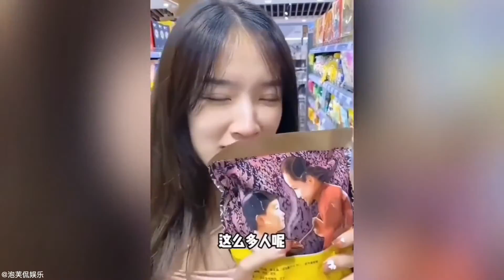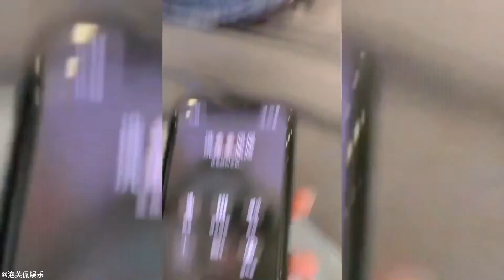The reaction when calling his girlfriend by various names, just because of a "child, mother"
Listen to good music and meet good stories - Jiayu Music!
The reaction when calling his girlfriend by various names, just because of a "child, mother", the mother-in-law left directly